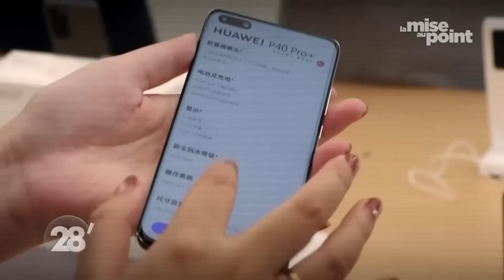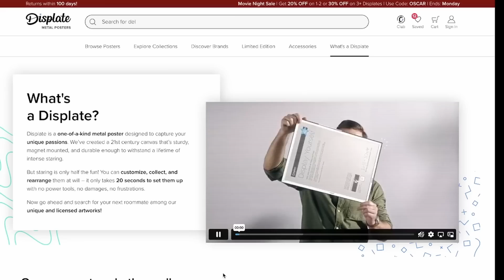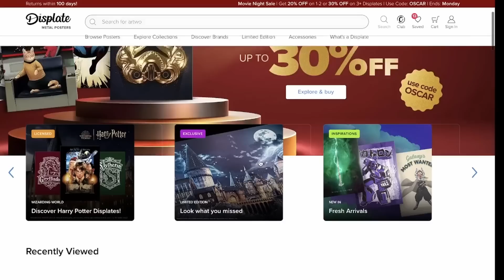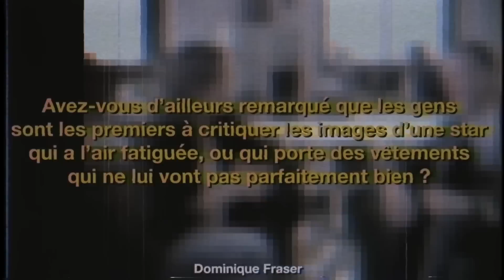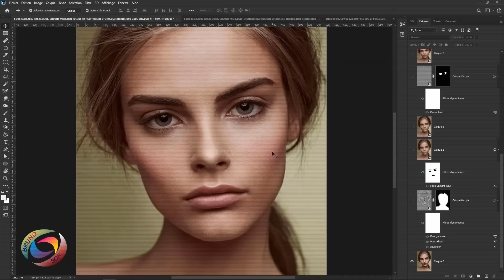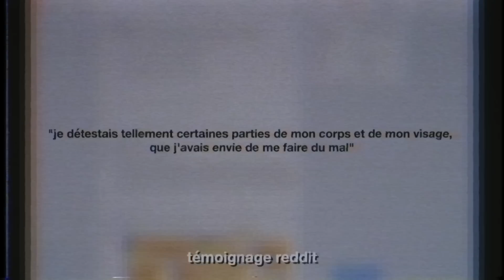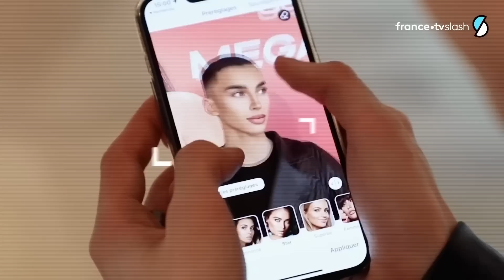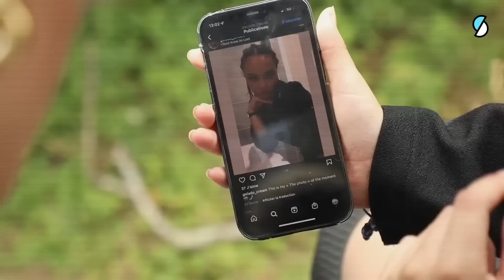DYSMORPHOPHOBIE : Quand snapchat déforme la réalité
Mon lien DISPLATE pour une réduction sur toutes vos commandes et accéder à mes collections :

🎁 Pour les personnes qui cherchent à aller mieux et qui ne savent pas par où commencer, voici un guide gratuit sur toutes les thérapies et les façons de prendre soin de sa santé mentale

Et si c'est plutôt les TCA votre soucis voici également un guide gratuit

AVANT TOUTE CHOSE : je tiens à préciser qu’ici je parle de l’abus des filtres/chirurgie DANS LE CADRE de la dysmorphophobie uniquement, et des conséquences négatives que ça peut avoir.
Je ne critique en aucun cas les choix de chacun.

On se retrouve aujourd’hui pour une vidéo sur un phénomène qui prend de plus en plus d’ampleur : la dysmorphophobie snapchat.

Suite à l’apparition et à l’utilisation massive des filtres, beaucoup d’entre nous se retrouvent mal dans leurs peaux, frustrés et confus vis-à-vis d’eux-même.
Ce phénomène porte un nom et c’est un réel trouble mental.

Vous l’aurez compris c’est le sujet de cette vidéo, qui je l’espère, en aidera certains d’entre vous.

Miniature : @mehdihallani
Écriture : Léonie K
Montage : Léonie K
Co-production : Mehdi Hallani & Leonie K

Chapitres :

00:00 : Accroche
01:28 : Displate
02:47 : I- Du filtre chien à la chirurgie
05:20 : II- Le culte des complexes
07:46 : III- S'exposer pour résister

Retoucher un visage avec Photoshop de Bruno Score

Livres : Broken Mirror

Etudes :  1 Feusner, J.D., et al. (2010). Abnormalities of visual processing and frontostriatal systems in body dysmorphic disorder. Archives of General Psychiatry, 67(2), 197-205.

Étude 2 : Greenberg, J.L., et al. (2008). Reduced striatal dopamine transmission in body dysmorphic disorder. Biological Psychiatry, 63(3), 292-300.

Étude 3 : Lochner, C., et al. (2012). White matter integrity in body dysmorphic disorder: a pilot diffusion tensor imaging study. Neuropsychobiology, 66(2), 85-91.

Photos de l'accroche Kelly Sikkema sur Unsplash.